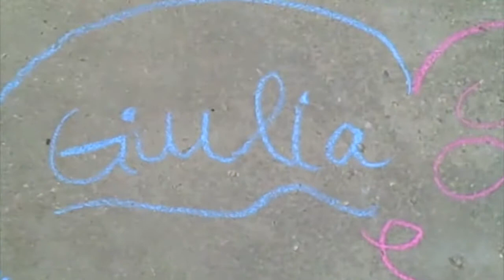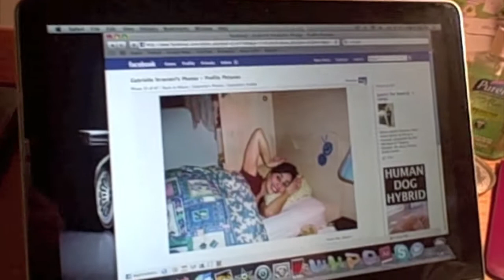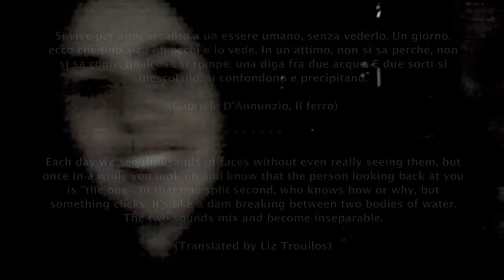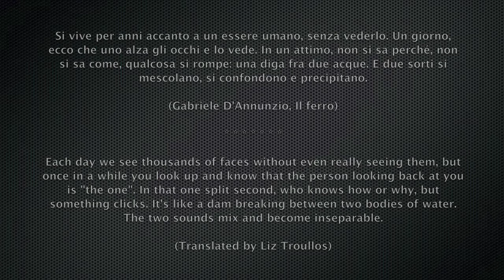Around the World Dinner 2009 -- Italian